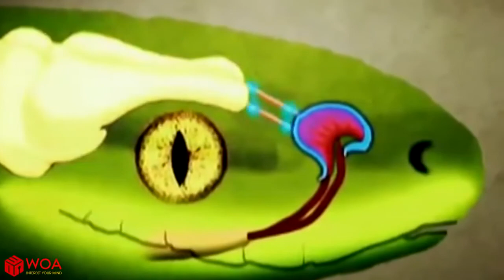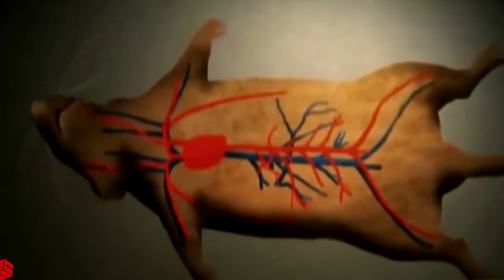Zotık Tv | Yeşil yılan timsahı zehirledi | yılan ve timsah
zotık tv
yılan timsah
yılan ve timsah
yılan ile timsah
timsah
yılan zehiri
yılan saldırısı
timsah saldırısı
hayvan belgeseli
belgesel
av belgeseli
zotık tv yılan
zotık tv yılan ve timsah
hayvan dişleri
hayvan saldırıları
yılan avı
timsah avı
hayvanlar alemi
aslan
maymun
timsah
yılan
fare
bukalemun
kertenkele
leopar
av
avlamak
dövüş
kurt
kedi
köpek
kuş
komodo ejderi
geyik
ceylan
köpek balığı
devekuşu
deve
firavun faresi
mirket
papağan
akbaba
şahin
kartal
yunus balığı
çakal
hayvan
hayvanlar
hayvan doğumları
belgesel
su aygırı
antilop
bufalo
fil
elektrikli yılan balığı
maymun
goril
tavşan
ayı
inek
yaban köpekleri

أسد
القرد
تمساح
ثعبان
فأر
حرباء
سحلية
فهد
الصيد
اصطياد
يقاتل
ذئب
قط
الكلب
طائر
تنين كومودو
الغزال
غزال
قرش
نعامة
جمل
النمس
ميركيت
ببغاء
نسر
صقر
نسر
دلفين
ابن آوى
حيوان
الحيوانات
ولادة الحيوانات
وثائقي
برنيق
الظباء
جاموس
الفيل
ثعبان البحر الكهربائية
القرد
غوريلا
أرنب
الدب
بقرة
كلاب برية

Lion
the monkey
crocodile
snake
mouse
chameleon
lizard
leopard
hunting
hunt
fight
Wolf
cat
dog
bird
Komodo dragon
deer
gazelle
shark
ostrich
camel
mongoose
mirket
parrot
vulture
Hawk
Eagle
Dolphin
jackal
animal
animals
animal births
documentary
hippo
antelope
buffalo
elephant
electric eel
the monkey
gorilla
rabbit
bear
cow
wild dogs

Löwe
der Affe
Krokodil
Schlange
Maus
Chamäleon
Eidechse
Leopard
Jagd
jagen
Kampf
Wolf
Katze
Hund
Vogel
Komodo Drache
Hirsch
Gazelle
Hai
Strauß
Kamel
Mungo
mirket
Papagei
Geier
Habicht
Adler
Delphin
Schakal
Tier
Tiere
Tiergeburten
Dokumentarfilm
Nilpferd
Antilope
Büffel
Elefant
Zitteraal
der Affe
Gorilla
Hase
Bär
Kuh
wilde Hunde